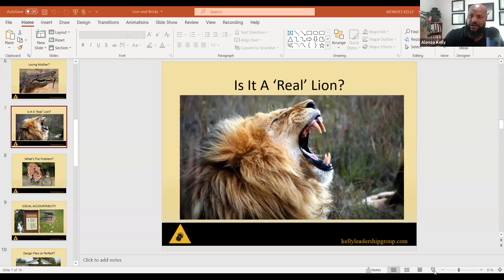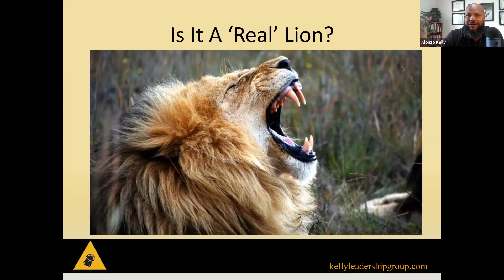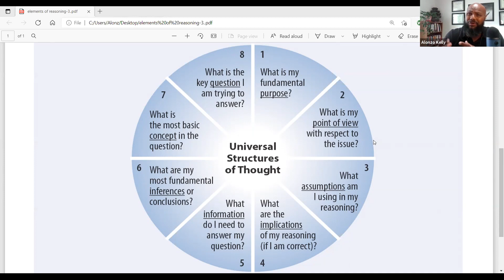Alonzo Kelly invites you to the WATG 2021 Conference